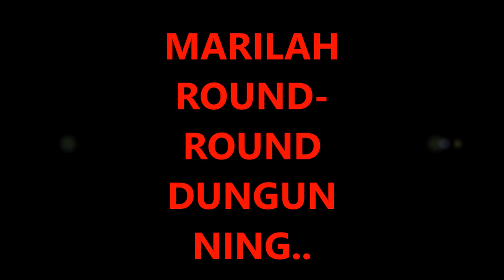EPISODE 39 : Promosi Pelancongan Teluk Gadong Dungun Terengganu